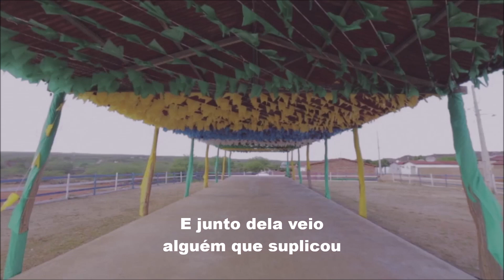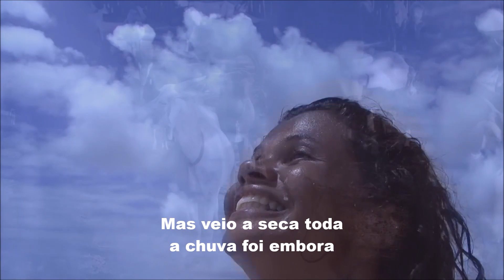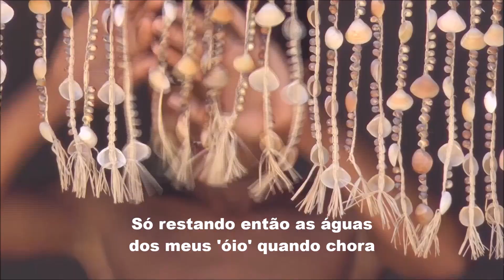MARINGÁ com JOSÉ TOBIAS, edição MOACIR SILVEIRAS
A história da música Maringá tem início na década de 1920, na cidade de Pombal, interior da Paraíba. Consta que uma família de retirantes, fugindo da seca do sertão do nordeste, resolve migrar rumo ao sul do país. Reunidos os poucos pertences, sobem em um caminhão pau de arara, enquanto o jovem casal de namorados se despede. Para Maria, filha do casal, outra alternativa não restava senão tentar a sorte da grande cidade de São Paulo. Para o caboclo que fica só resta a dor da saudade, pois de parcos recursos e sem dinheiro não tinha como embarcar no caminhão. Com os olhos rasos d'água, embaçados pela poeira da estrada, corre atrás do velho caminhão, tentando guardar a imagem do último adeus. Nada se sabe sobre o caboclo que ficou, era mais um pobre coitado como tantos, largado a própria sorte. Em vão alguns amigos condoídos reúnem alguns trocados para ajudá-lo a também embarcar, mas não o suficiente para custear a viagem. Separados pela miséria e pelo destino. Esta é a comovente história de Maria, moradora do Ingá, nas beiras do rio Piranhas, do sertão da Paraíba. Menina prendada, que deste os 12 anos já preparava pratos típicos do nordeste e a quem o jovem caboclo entregou seu coração. É Ruy Carneiro, amigo comum dos jovens e filho ilustre da cidade de Pombal, quem narrou o ocorrido ao compositor Joubert de Carvalho, durante uma conversa de bar em época que os dois viviam no Rio de Janeiro, então capital federal. O compositor chegou mesmo a duvidar da história, mas Ruy confirmou que fora testemunha ocular do fato, por estar no interior do bar, quando da partida dos retirantes. A história se deu durante a seca de 1877, a mesma que obrigou o futuro senador Ruy Carneiro a abandonar a região. Emocionado com a tragédia que acabara de ouvir e comovido com o desespero do caboclo que ficou, veio-lhe então a inspiração para a música. Nascia assim "Maringá", uma das mais sensíveis e criativas composições da lavra de Joubert de Carvalho, mineiro da cidade de Uberaba, onde nasceu em 05 de março de 1900. A música foi composta em 1932, na cidade do Rio de Janeiro  onde ele estudou e se formou em medicina. A composição virou hino oficial da cidade de Pombal e deu também origem ao nome da cidade de mesmo nome no Paraná, donde veio a expressão "Maringá, cidade canção".
Confira a beleza da música e da letra, aqui na magistral interpretação de José Tobias.

MARINGÁ

      De: Joubert de Carvalho

Foi numa leva
Que a cabocla Maringá
Ficou sendo a retirante
Que mais dava o que falar.
E junto dela
Veio alguém que suplicou
Pra que nunca se esquecesse
De um caboclo que ficou
Antigamente
Uma alegria sem igual
Dominava aquela gente
Da cidade de Pombal.
Mas veio a seca
Toda chuva foi-se embora
Só restando então as água
Dos meus óio quando chora.
Estribilho
Maringá, Maringá,
Depois que tu partiste,
Tudo aqui ficou tão triste,
Que eu garrei a imaginar:
Maringá, Maringá,
Para haver felicidade,
É preciso que a saudade
Vá batê noutro lugá.
Maringá, Maringá,
Volta aqui pro meu sertão
Pra de novo o coração
De um caboclo assossegá.